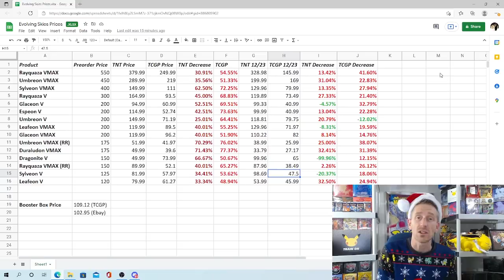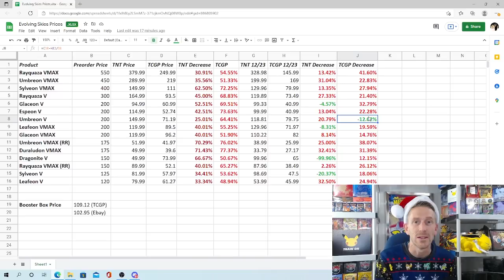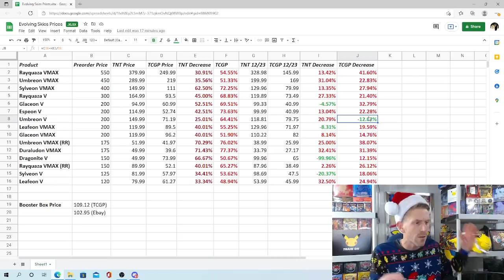Pokemon Card Prices are Dropping!!! Is Evolving Skies Immune to the Free Fall???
We are doing a FREE, GUARANTEED ULTRA RARE, EVOLVING SKIES BOX BREAK!!!

The Pokemon Card Market has been in chaos over the past several weeks. Today we look at the Evolving Skies Market to see how it has been impacted by the market crash!